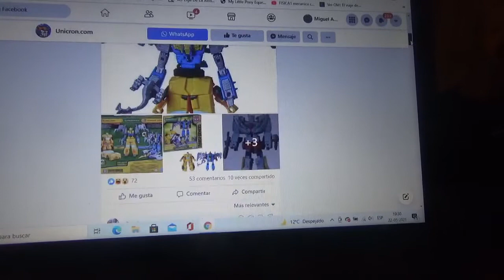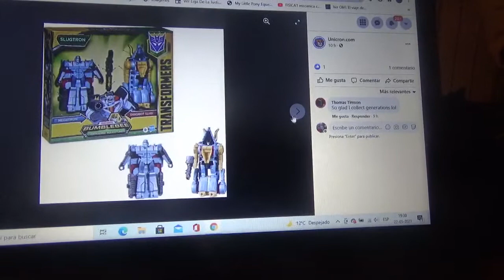Imágenes de Transformers Cyberverse Dinobots Unite BumbleSwoop & SlugTron